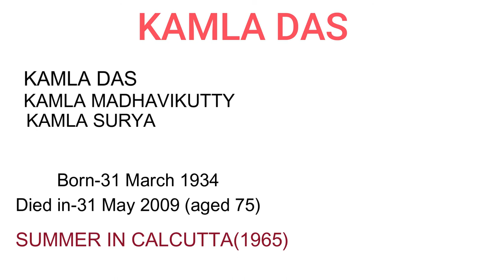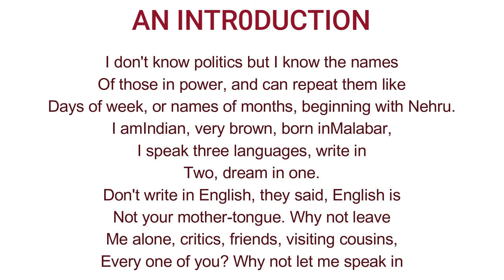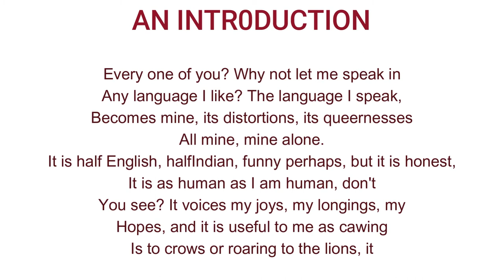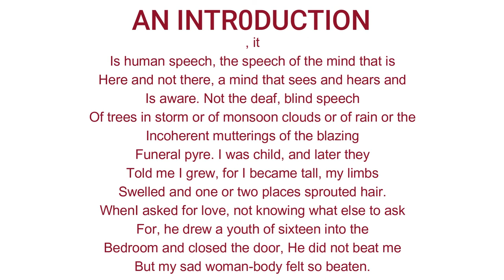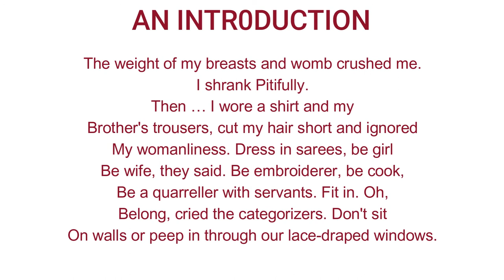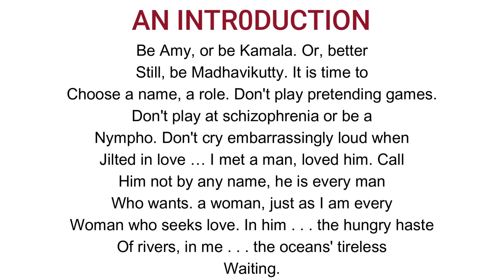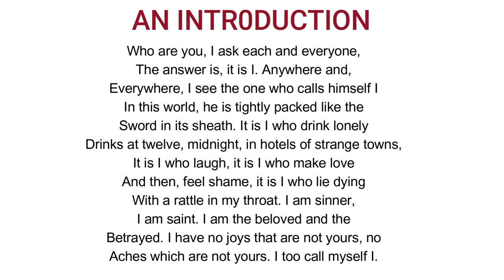An Inroduction by Kamla Das || line by line explaination of kamla das' An Introduction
KAMLA DAS AN INTRODUCTION FULL POEM ANALYSIS HINDI

Kamala Surayya (born Kamala; 31 March 1934–31 May 2009), popularly known by her one-time pen name Madhavikutty and married name Kamala Das, was an Indian poet in English as well as an author in Malayalam from Kerala, India. Her popularity in Kerala is based chiefly on her short stories and autobiography, while her oeuvre in English, written under the name Kamala Das, is noted for the poems and explicit autobiography. She was also a widely read columnist and wrote on diverse topics including women's issues, child care, politics among others etc.

I don't know politics but I know the names Of those in power,
And can repeat them like Days of week, or names of months, beginning with Nehru.

I am Indian, very brown, born in Malabar,
I speak three languages, write in
Two, dream in one.
Don't write in English, they said, English is not your mother-tongue.

Why not leave me alone, critics, friends, visiting cousins,
Every one of you? Why not let me speak in any language I like?
The language I speak, becomes mine, its distortions, its queernesses, all mine, mine alone.

It is half English, half                          Indian, funny perhaps, but it is honest,     It is as human as I am human, don't    you see? It voices my joys, my longings, my Hopes,

And it is useful to me as cawing
Is to crows or roaring to the lions, it
Is human speech, the speech of the mind that is
Here and not there, a mind that sees and hears and is aware.

Not the deaf, blind speech
Of trees in storm or of monsoon clouds or of rain or the
Incoherent mutterings of the blazing
Funeral pyre.

I was child, and later they
Told me I grew, for I became tall, my limbs
Swelled and one or two places sprouted hair.
When I asked for love, not knowing what else to ask for,

he drew a youth of sixteen into the
Bedroom and closed the door, He did not beat me
But my sad woman-body felt so beaten.
The weight of my breasts and womb crushed me.
I shrank Pitifully.

Then … I wore a shirt and my
Brother's trousers, cut my hair short and ignored
My womanliness. Dress in sarees, be girl
Be wife, they said. Be embroiderer, be cook,
Be a quarreller with servants. Fit in. Oh,
Belong, cried the categorizers.

Don't sit on walls or peep in through our lace-draped windows.                             Be Amy, or be Kamala. Or, better       Still, be Madhavikutty. It is time to Choose a name, a role. Don't play pretending games.                                Don't play at schizophrenia or be a Nympho. Don't cry embarrassingly loud when Jilted in love …

I met a man, loved him. Call                  Him not by any name, he is every man Who wants. a woman, just as I am every Woman who seeks love. In him . . . the hungry haste of rivers, in me . . . the oceans' tireless waiting.

Who are you, I ask each and everyone, The answer is, it is I. Anywhere and, Everywhere, I see the one who calls himself                                                        I; in this world, he is tightly packed like the                                                        Sword in its sheath.

It is I who drink lonely                        Drinks at twelve, midnight, in hotels of strange towns,                                           It is I who laugh, it is I who make love And then, feel shame, it is I who lie dying With a rattle in my throat. I am sinner,     I am saint. I am the beloved and the Betrayed. I have no joys that are not yours, no                                               Aches which are not yours. I too call myself I.